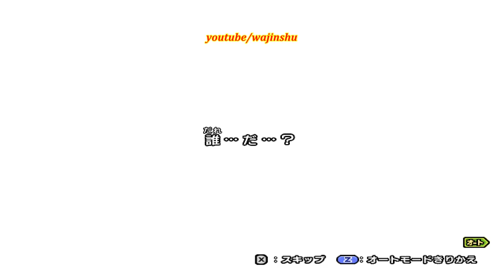Naruto Shippuden Gekito Ninja Taisen EX 2 Walkthrough Part 10 - Team Guy vs Deidara 1080p 60 FPS